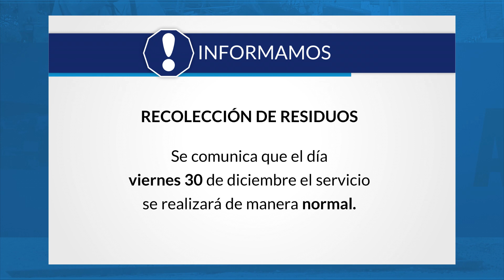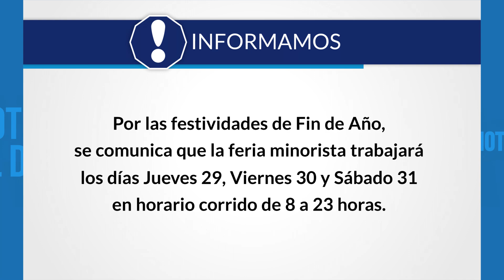INFORMATIVO - NOTICIAS AL DÍA 29/12/22